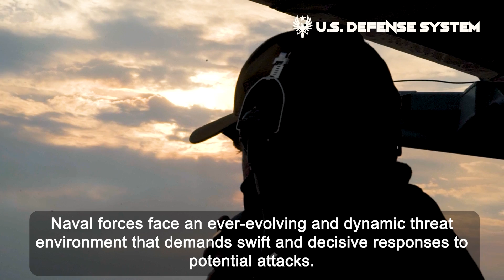The Guardian of the Seas: Close-In Weapons System (CIWS)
Hello, maritime enthusiasts and defense aficionados! In this captivating video, we are delving deep into the world of naval warfare and defense with a focus on the awe-inspiring Close-In Weapons System, or CIWS.

Join us as we unveil the true guardian of the seas, a remarkable CIWS, which stands as the last line of defense against a myriad of threats faced by naval vessels. From anti-ship missiles to airborne dangers, the CIWS is the ultimate shield that ensures the safety and security of our maritime forces.

🛡️ What You'll Discover:

Cutting-edge CIWS Technology: Explore the evolution of CIWS technology and how it has transformed into a state-of-the-art defense mechanism.
Swift and Precise: Witness the incredible speed and accuracy of CIWS in acquiring and neutralizing targets, providing an impenetrable defense.
Unleashing the Barrage: Dive into the impressive firepower of CIWS, with its Gatling-style cannons or multi-barrel machine guns unleashing a storm of projectiles.
Sensor Fusion: Understand the advanced radar and sensor integration that grants CIWS the ability to detect and engage threats effectively.
Safeguarding the High Seas: Learn how CIWS operates in close quarters, offering unmatched protection against threats in challenging maritime environments.
Future Horizons: Get a sneak peek into the exciting advancements on the horizon, shaping the next generation of CIWS technology.
Whether you're a naval history enthusiast, a tech guru, or someone who values the security of our oceans, this video is a must-watch. Don't forget to hit the "Like" button if you're as intrigued by maritime defense systems as we are.

Thank you for tuning in, and join us on this exciting voyage as we uncover the prowess of "The Guardian of the Seas: Close-In Weapons System (CIWS)"!